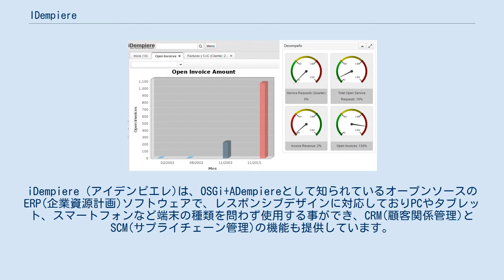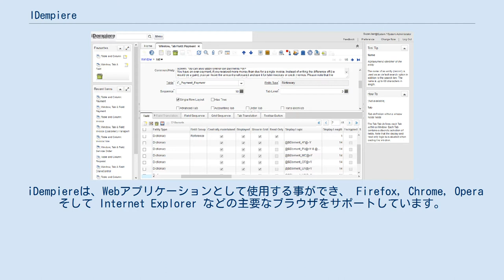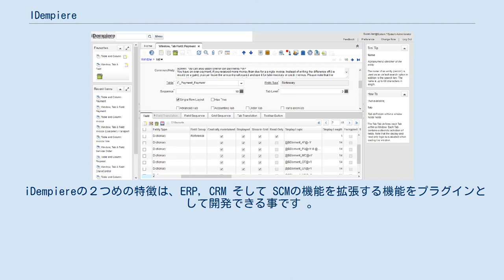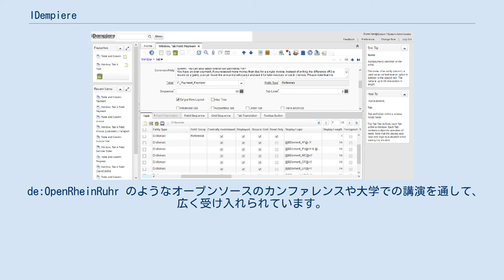IDempiere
iDempiere (アイデンピエレ)は、OSGi+ADempiereとして知られているオープンソースのERP(企業資源計画)ソフトウェアで、レスポンシブデザインに対応しておりPCやタブレット、スマートフォンなど端末の種類を問わず使用する事ができ、CRM(顧客関係管理)とSCM(サプライチェーン管理)の機能も提供しています。
 iDempiereは無料で使用でき、以下をサポートしています。
 iDempiereのシステムアーキテクチャは洗練されており、ERPシステムをシンプルで柔軟性のある状態を維持しつつ容易に拡張する事ができます。
 iDempiereは、 Jetty (Java のアプリケーションサーバー) と Web GUIの開発フレームワークZK (フレームワーク) のバージョン8.0/8.5 から構成されています。
OSGi フレームワークを使用して、プラグインにより機能を拡張する事ができます。
データベースにはOracle 11G/12C と PostgreSQL 9/10 をサポートしています。
また Swing で作成されているデスクトップクライアントもあります。
 iDempiereは、Webアプリケーションとして使用する事ができ、 Firefox, Chrome, Opera そして Internet Explorer などの主要なブラウザをサポートしています。
Webアプリケーションのため、関連するレコード間でのリンクができユーザーは関連するレコードを簡単に参照する事ができます。
 アプリケーション辞書 - iDempiere アプリケーション辞書は、iDempiereの特徴のひとつであり、データ辞書 のコンセプトを、 "アクティブデータ辞書" に拡張したものです。
　"アクティブデータ辞書"は、エンティティ、バリデーション、ルール、ウィンドウ、フォーム、そしてその他のアプリケーションのカスタマイズをJavaのコードを記述する事無く行う事ができます。
そのため、iDempiereはERPとしてだけでなく、データベース駆動のアプリケーション開発フレームワークと考える事もできます。
 iDempiereでは、新しいテーブルを作成し、特定のビジネス情報を管理するアプリケーションをとても簡単に作成する事ができます。
 iDempiereの２つめの特徴は、ERP, CRM そして SCMの機能を拡張する機能をプラグインとして開発できる事です 。
OSGiの仕様により開発した個々のプラグインはバンドルと呼ばれ、動的に追加する事ができます。
iDempiereのwikiでは、プラグインマーケットが用意されており、ユーザーが格付けする事ができます。
 iDempiereは WfMC にもどつく標準化されたワークフローエンジンをもち、ビジネス文章の承認フローとBPMで必要とされる要件を管理する事ができます。
 iDempiereのデータ分析機能 データ分析用の各種フラグが用意されており、アプリケーション辞書の設定によりデータを分析表示する事ができます。
 iDempiereの標準業務機能: プラグインの種類: iDempiereは、とても活発な世界的なプロジェクトで、バザール方式で開発されています。
独裁者や特定の企業による統治もありません。
Wikiやバグや課題をチケット管理するシステム、フォーラムなどを活用して運営されています。
iDempiereのコミュニティーには、ユーザーや開発者、そして各種専門家がいます。
 日本や中国、アメリカ、ドイツ、インドネシア、ブラジル、マレーシア、コンビア、インド、ロシアそしてその他の国々に活発なローカルコミュニティーがあります。
 de:OpenRheinRuhr のようなオープンソースのカンファレンスや大学での講演を通して、広く受け入れられています。
 ユーザーや開発者、文章作成者にとってコミュニティーに接触する良い方法は、wikiやフォーラム、チャットを使用する事です。
 開発環境 (IDE)としてiDempiereはEclipse 4.7.1a (Oxygen) とバックミンスター(Buckminster) 、MercurialEclipse (オプション)、 Equinox ( OSGi R6 ) そしてApache Felix Web コンソールを使用します。
 iDempiereはバグや課題などの管理にJira を使用しています。